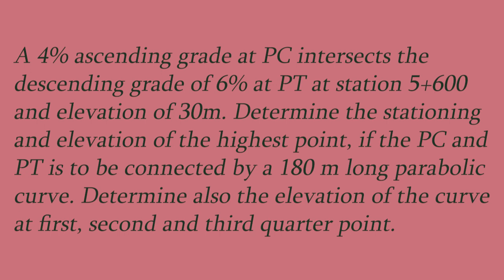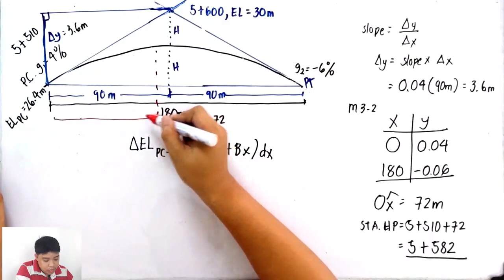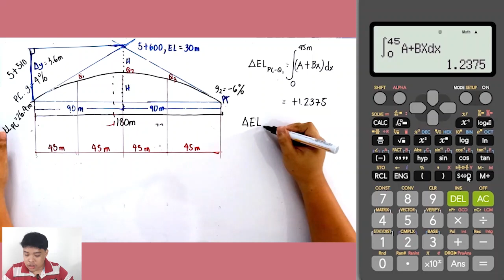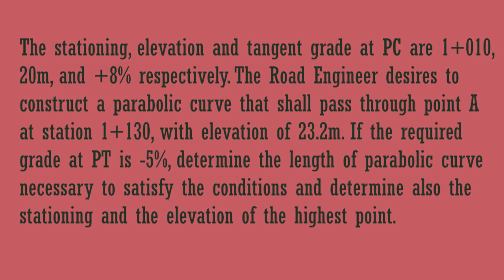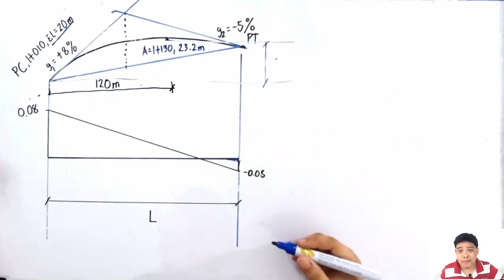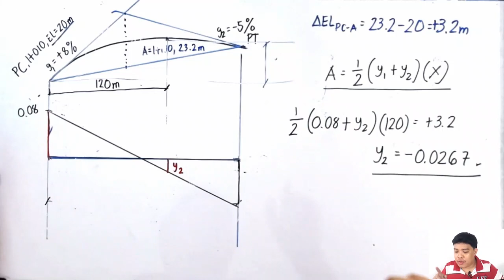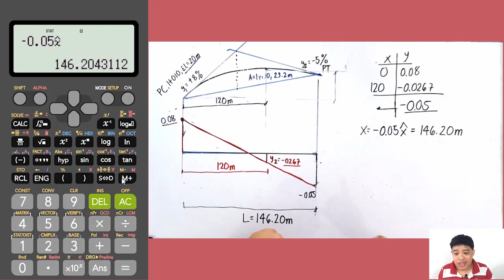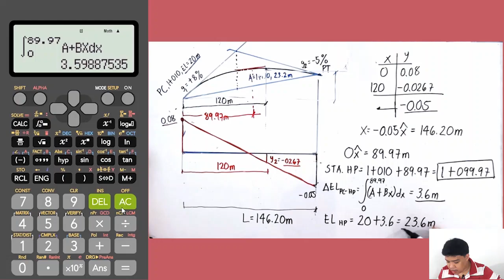Application of Technique for Symmetric Parabolic Curve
This video, discusses how you, combine the power of calculator and concept of parabolic curve to solve problems efficiently.

For the first part of this topic, watch this video

Come and watch my video!